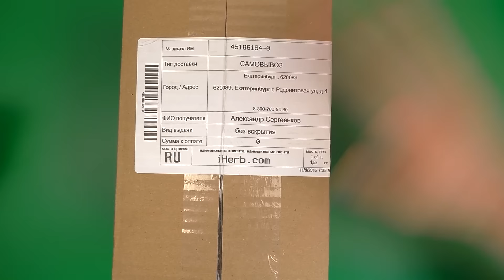ДИЗЛАЙК ПОСЫЛКА! БУТЫЛОЧКИ IHERB !!!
Хотите заработать на своем канале YouTube?

На сегодняшний день могу предложить вашему вниманию несколько направлений в которых мы с вами будем разбираться:
- KIT из Китая, оченьтема видео, в котором мы будем собирать различные электронные устройства и тестировать их.

- "Рекомендую" - Цикл видео в которые будут попадать распаковки, которые мне понравились.

- Отмычки, в рамках этого проекта мы будем открывать замки без ключа, не выходя при этом за рамки закона!

- "Как заработать на YouTube?" в рамках этой темы я делюсь опытом о заработке на канале, раз в месяц в данной ветке, видео отчет о доходах.

- Игрушки из Китая, лучшие игрушки для детей и взрослых)

Китай Г. не такой как все! Присоединяйтесь к нам, будет интересно!